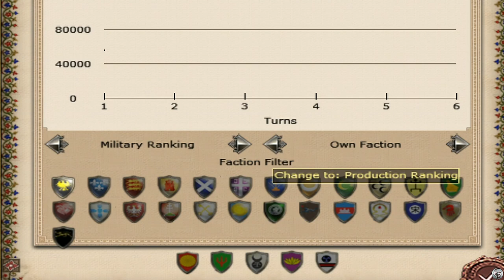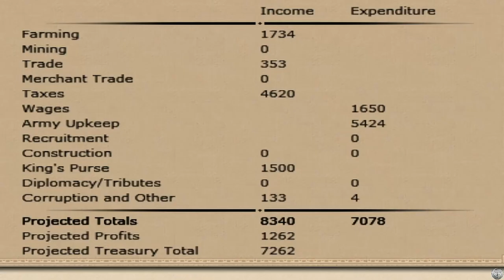[ FALCOM ] - L'AFFIRMATION DES FRONTIÈRES #1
Le début d'une grande histoire !